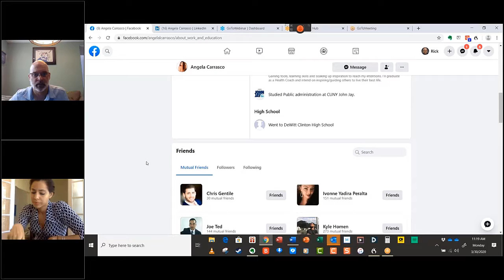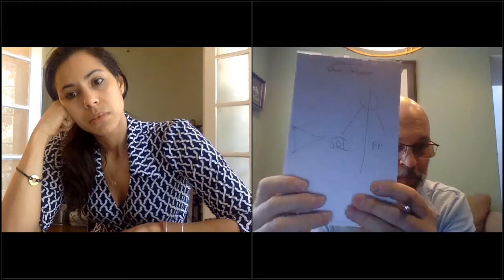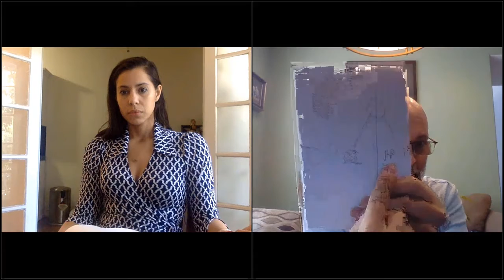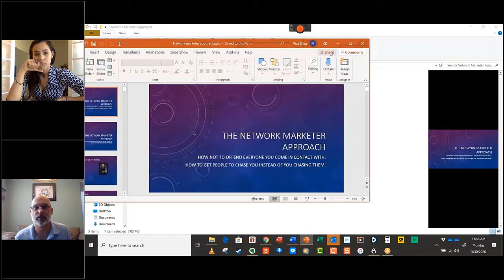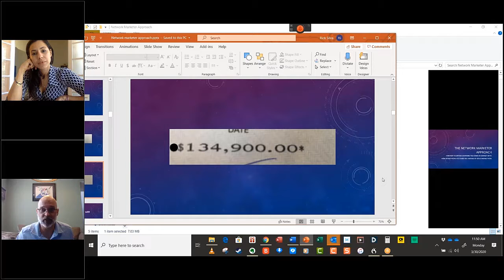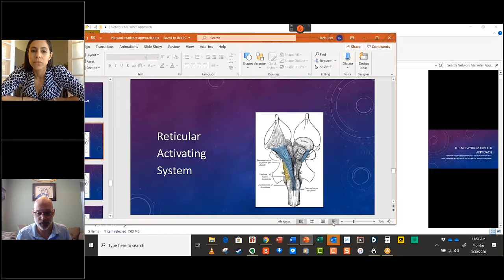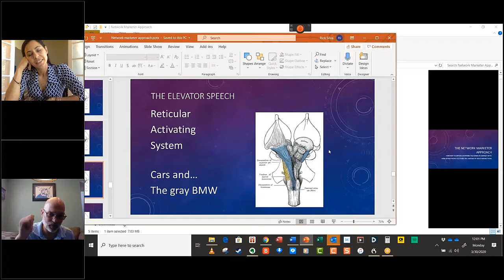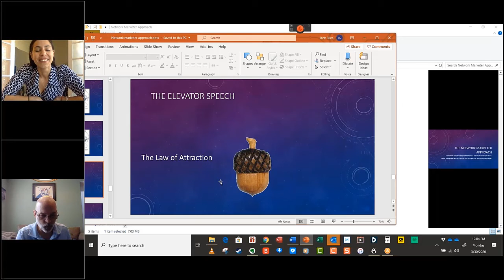Angela RAS Training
This is the Springboard you need to be able to stop chasing leads and build a referral-based practice.

If you would like to discover the true power of a referral-based practice, you are in the right place. I can help you spend more time with clients and less time with business development. Also, if you want to Increase Your Income in less time with less stress, then this is the course for you!

The better you are at networking means that you can STOP Worrying About unqualified clients and earn more referrals. Spending More Time Servicing Clients means you are Making Money!!